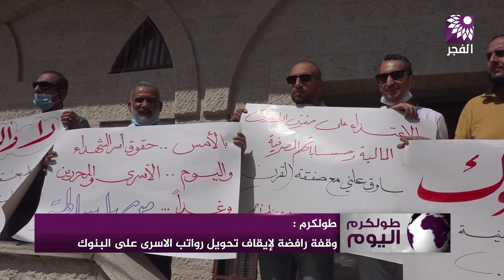وقفة رافضة لإيقاف تحويل رواتب الاسرى على البنوك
تلفزيون الفجر | وقفة رافضة لإيقاف تحويل رواتب الاسرى على البنوك